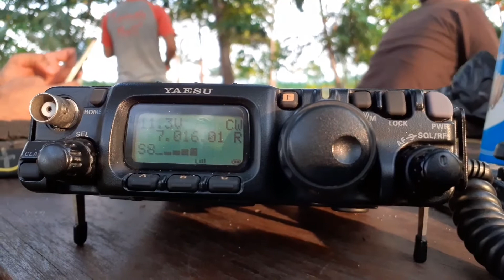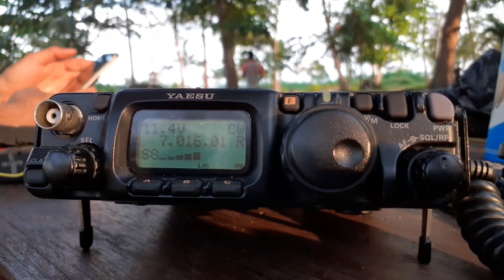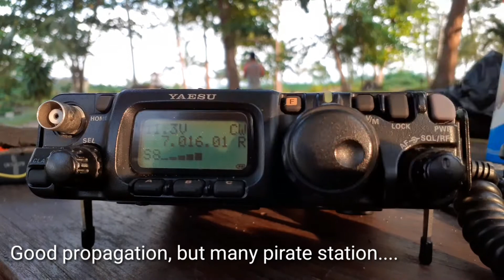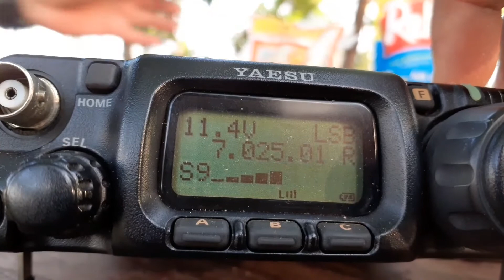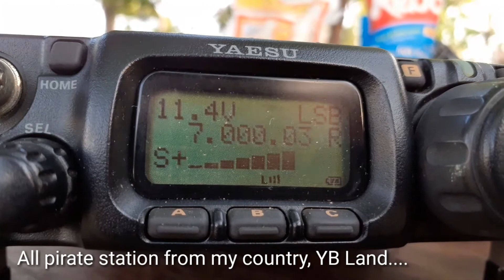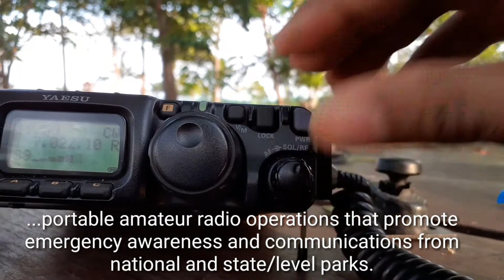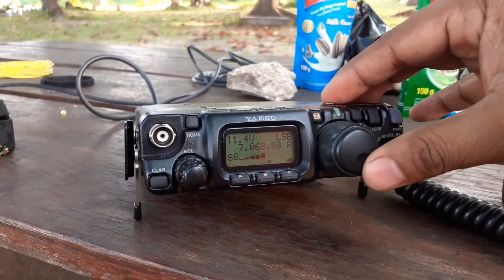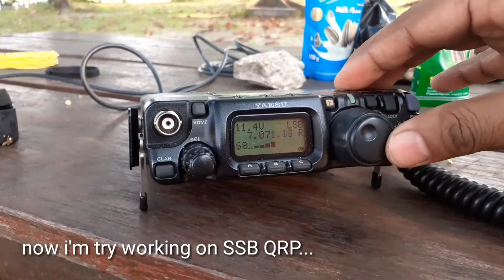Full video QRP in cottage with cat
QRP to QRO QSO